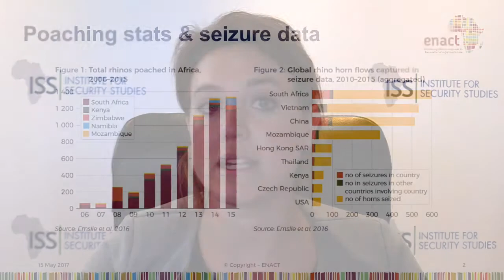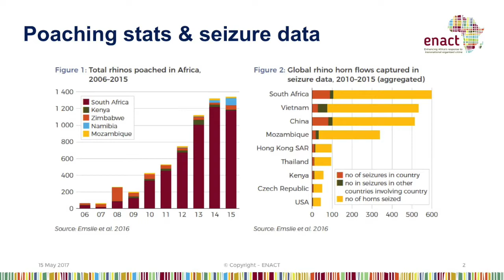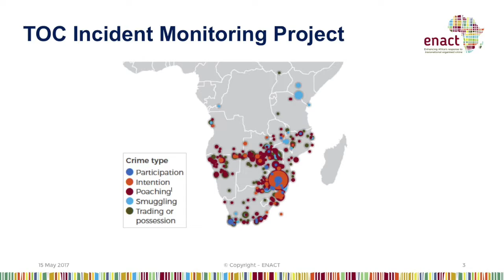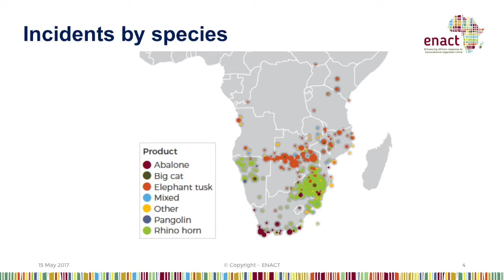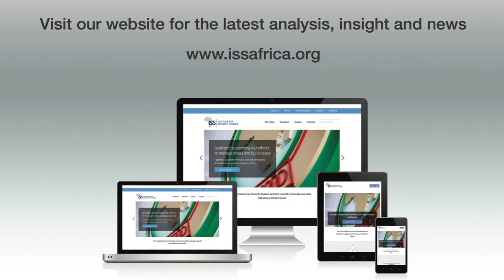View on Africa: organised wildlife crime in southern Africa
A new study shows where the gaps are in understanding this major crime problem.